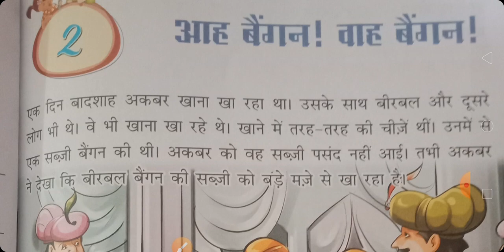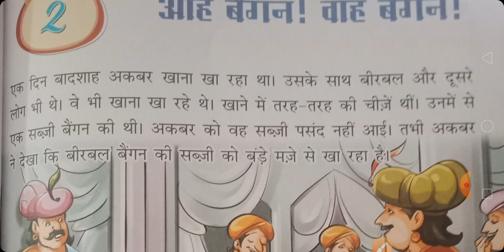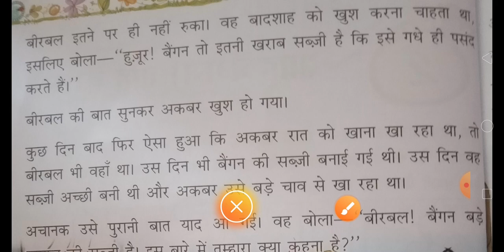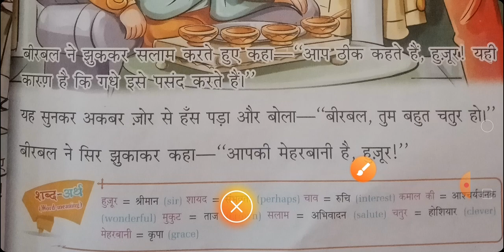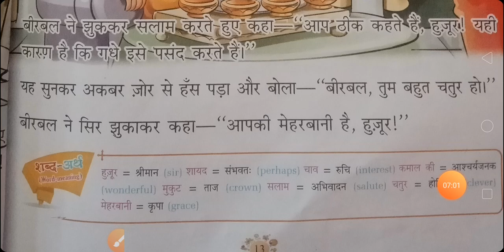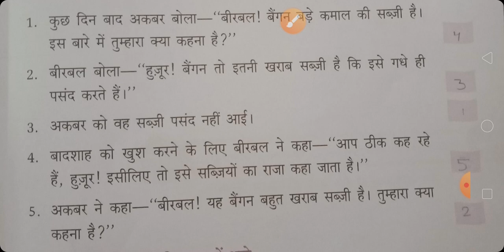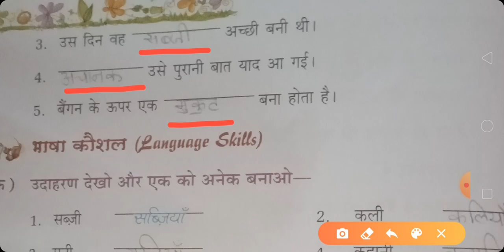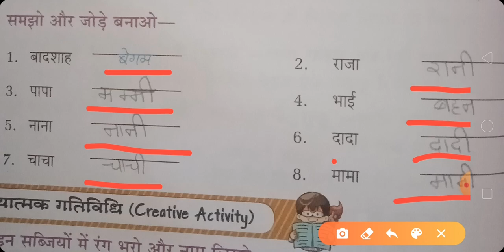Hindi Class 2 Chapter 2 आह बैगन ओह बैगन MATH BY SARSER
यह विडियो दूसरी कक्षा के लिए महत्वपूर्ण है